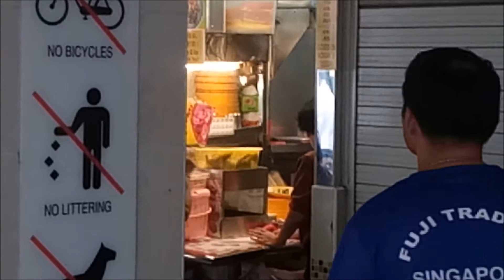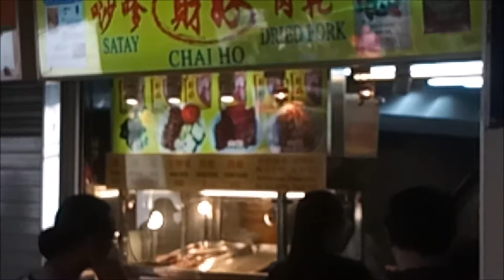Chai Ho Pork Satay 财好沙爹 Clementi 448 Market & Food Centre Singapore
Chai Ho Pork Satay 财好沙爹
Clementi 448 Market & Food Centre
Singapore